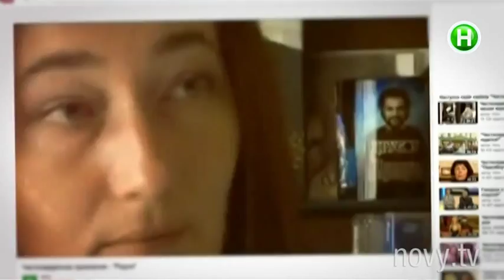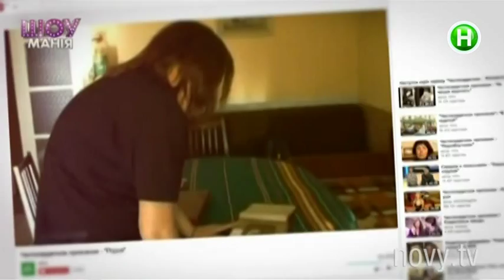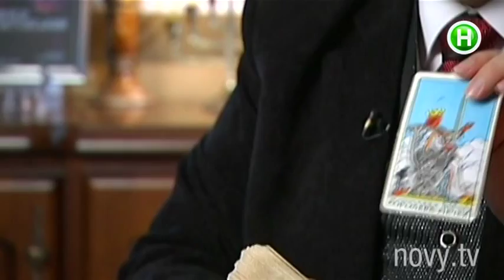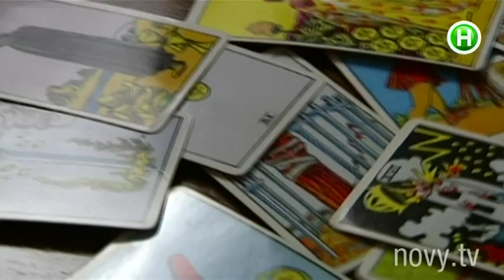Как Филипп Киркоров заботится о своей большой болгарской семье? - Шоумания - 08.12.2014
«Шоумания» расскажет о неизвестных родственниках поп-короля
Шоумания - это не только ежедневный дайджест новостей шоу-бизнеса. Это эксклюзивные интервью звезд, репортажи со съемочных площадок

клипов, сериалов и фильмов. А также провокации, эксперименты, розыгрыши, рубрики о моде, автомобилях, отношениях.